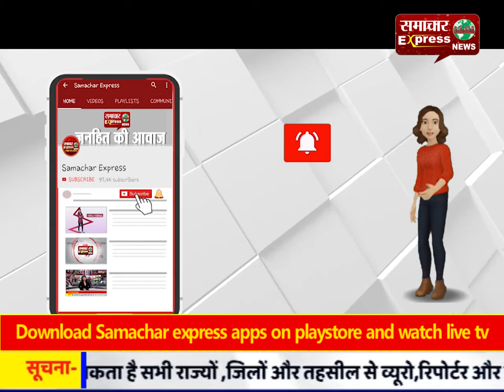सम्बलपुर : सड़क हादसे में युवक-युवती की मौत